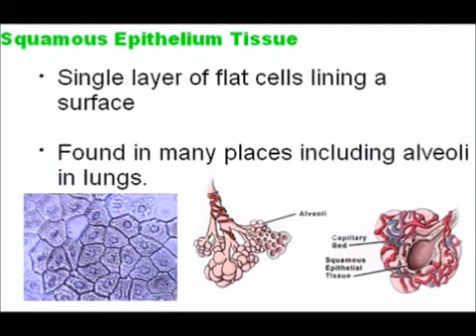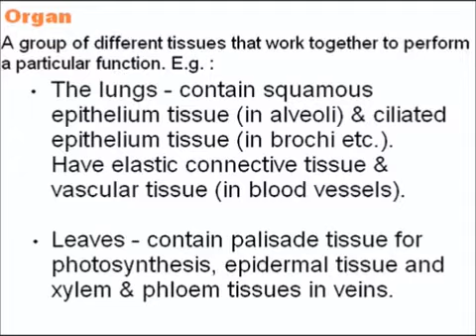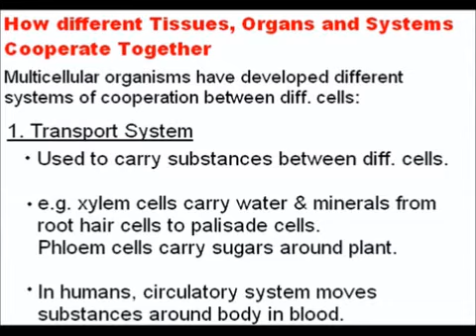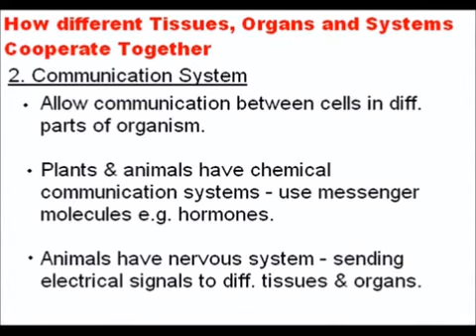Tissues, Organs and Systems - A Level (AS) Biology Revision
Tissues, Organs and Systems. AS Biology. OCR Exam Board. Unit 1.1.3. The "You need to know..." section has come from the OCR specification